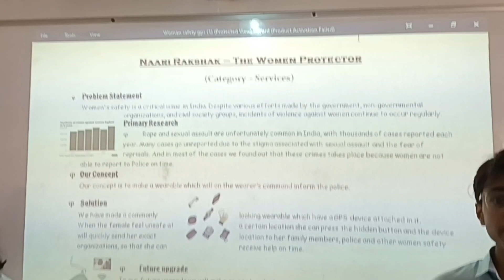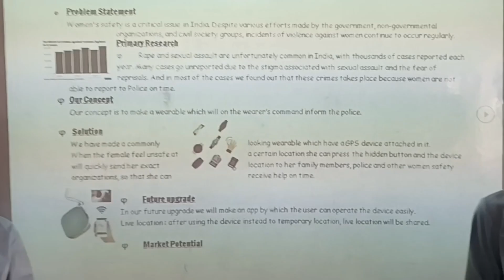Naari Rakshak Team 22 GMPS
GPS based wearable